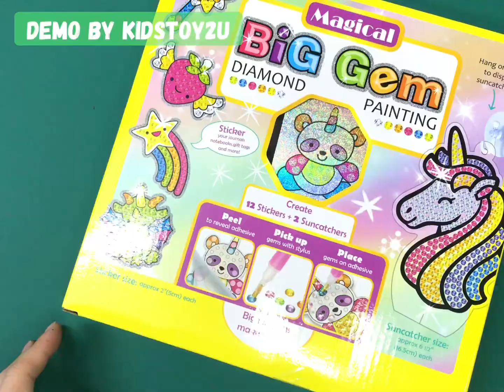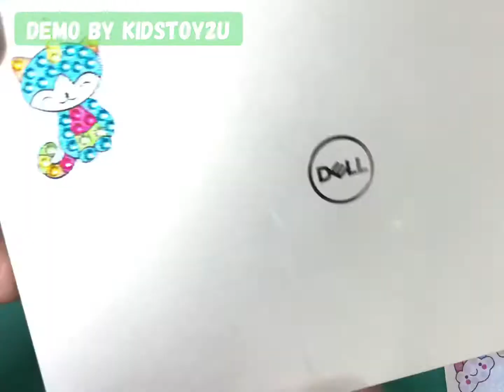Big Gem Diamond Painting